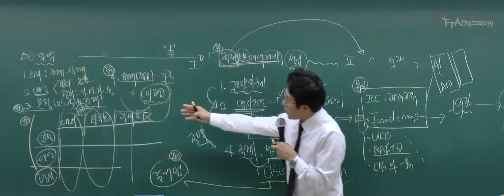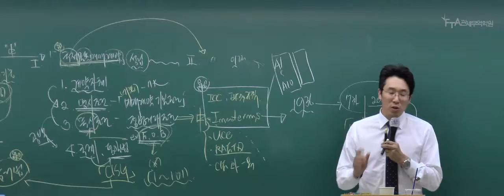2020년 대비 관세사 2차_무역실무_기본이론(패스트트랙)_최권수 관세사_제1편 국제무역의 개요 / 제1장. 무역의 의의와 대상_10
안녕하세요

관세사2차 최권수 관세사

2020년 대비 관세사 2차_무역실무_기본이론(패스트트랙)_최권수  관세사_기본이론_맛보기 강의입니다.